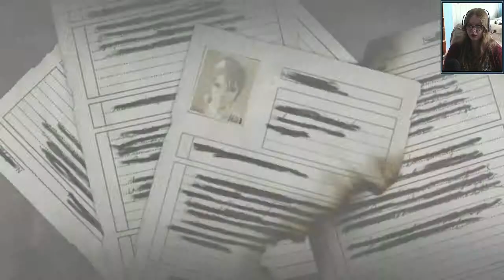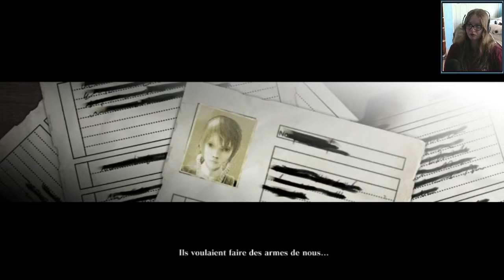Libérer Kainé - NieR #17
La nécrose runique a presque entièrement consumé l'humanité, entraînant dans son sillage la chute de la civilisation.
Le monde n'est désormais plus qu'une ombre méconnaissable...
C'est dans ces terres désolées que Nier cherche un remède capable de sauver sa fille, armé de son épée et accompagné dans sa quête par de fidèles compagnons.
Sa détermination l'emmènera bientôt au plus profond des ténèbres, là où se cache la vérité à propos de la maladie, de son enfant... et de lui-même.

Aujourd'hui on se retrouve pour une nouvelle aventure sur Nier.
Après avoir fait NieR Automata il y a quelques temps j'ai eu très envie de faire l'univers de Taro Yoko dans son ensemble.
Et aujourd'hui je continue mon périple avec Nier que je vais jouer sur PS3.